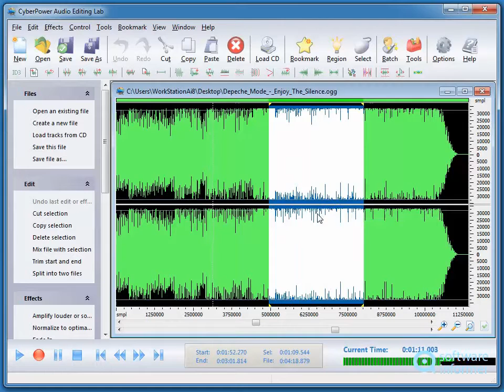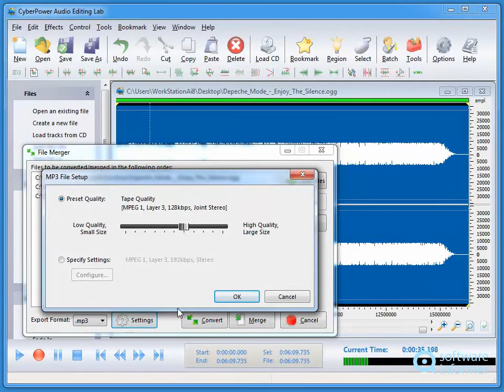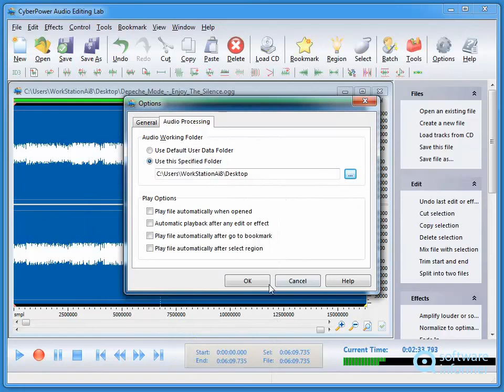MG CyberPower Audio Editing Lab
CyberPower Audio Editing Lab gives all you need. Are you a novice or an advanced user? This audio editor would certainly be the right for you to start the editing and creating your masterpiece. It records sound, edit it and burn it to an audio CD. For artistic music creation and simple sound editing need, this tool is easy yet powerful enough.